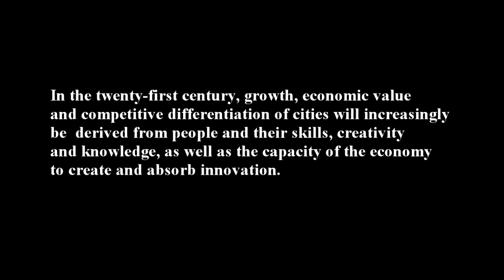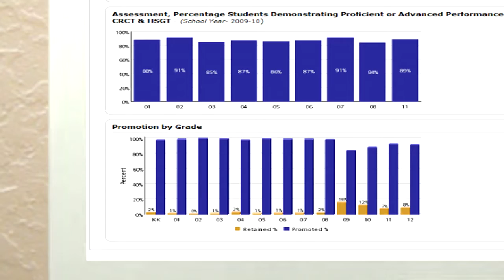The Smarter Planet VLOG - Cities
A look at smarter cities and ways you can help make education and security smarter. Presented by Christian.